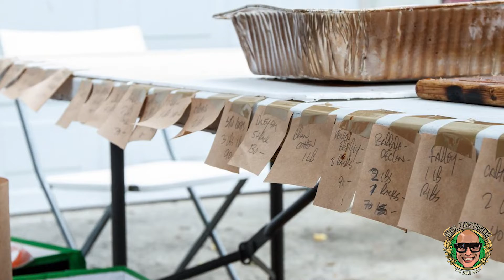High Functioning Episode 4: Burt Bakman of Slab & Trudy's Backyard BBQ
Barry sits down with Burt Bakman, a staple of the Los Angeles food scene and the owner of Slab BBQ and Trudy's Backyard BBQ for a dope conversation that spans from LA nightlife in the 90's, to the surreal experience of selling food to Tom Hanks,  to sneaking ribs in to the Oscars.